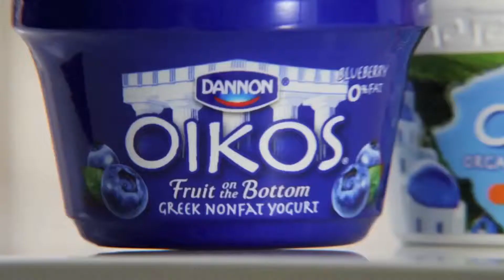Best Celebrity Super Bowl Ads - Splash News | Splash News TV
Celebrities star in funny and scintillating Super Bowl ads.